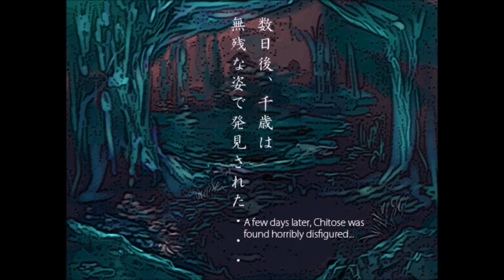Let's Play Amayado Bus Stop Part 6: The Third Floor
Interesting things await us now that Kobato-chan has rejoined the party. We know enough by now that we're officially heading into the endgame...